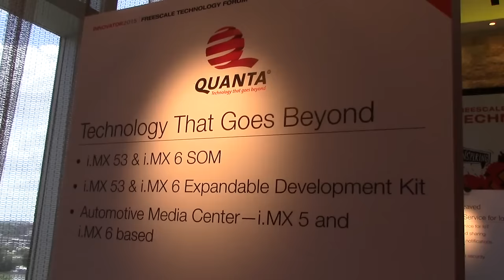Embarcados no FTF2015 - Quanta Tecnologia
Thiago Lima entrevista Silvio Cirelli da Quanta Tecnologia sobre os seus Systems on Modules desenvolvidos e fabricados no Brasil.